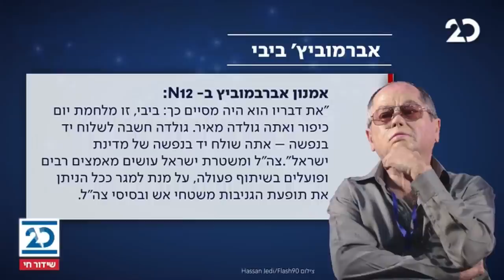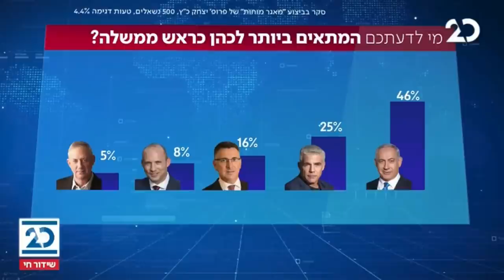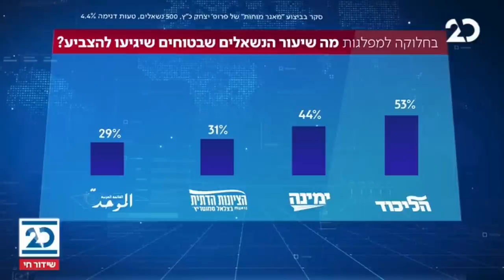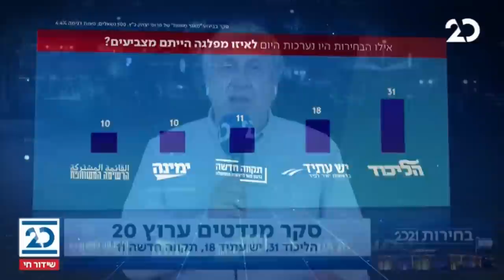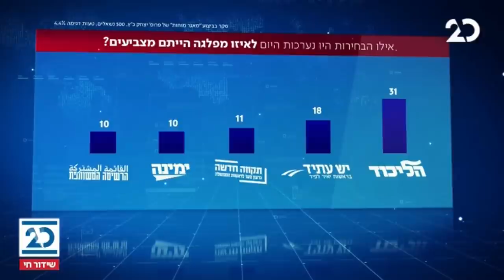הסיפור המרכזי עם אראל סג"ל ולימור סמימיאן־דרש | 8.2.2021 | התכנית המלאה